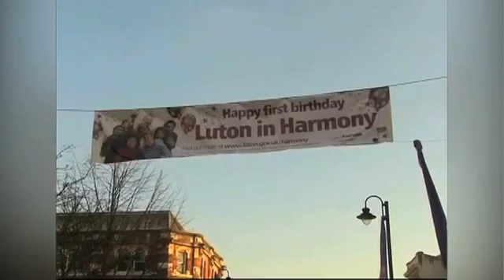Alex Meleagrou-Hitchens on VoA speaking about far-right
Head of Research Alexander Meleagrou-Hitchens spoke to Voice of America about his latest report, 'A Neo-Nationalist Network: The English Defence League and Europe's Counter-Jihad Movement'.